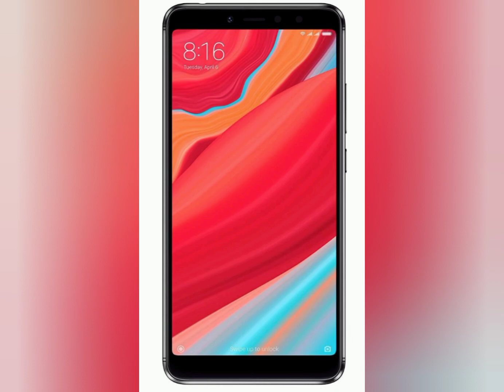Top 4 Best Smartphone under 10000/- in February #2022 | Under10,000